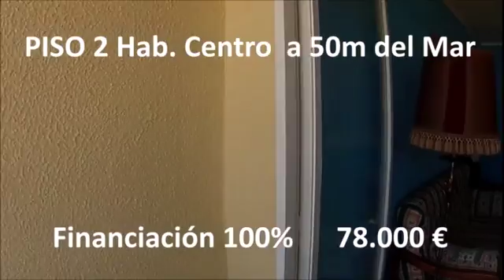Compra Piso en Pineda de Mar - centro 2 hab a 50m del mar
en la población de pineda de mar encontramos este... Para más información visita